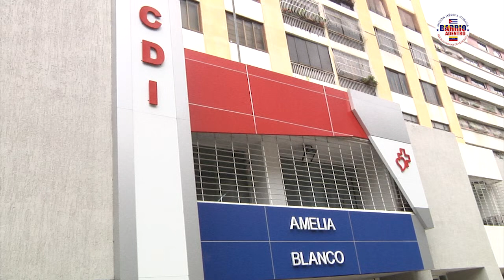Dra. Yirina Santana Vossirini, Estado Distrito Capital CDI Amelia Blanco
La colaboradora Dra.Irina Santana Vossirina, labora en el Centro de Diagnòstico Integral Amalia Blanco, Distrito Capital, ella salva vida.